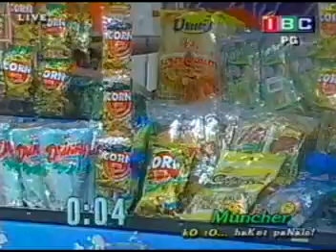MYSTICA AS A HOST WITH ONEMIG BONDOG AND JENINE DESIDERIO AT "CHOWTIME NA LABAN NA" Part 1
MYSTICA AS A HOST WITH ONEMIG BONDOG AND JENINE DESIDERIO AT "CHOWTIME NA LABAN NA" Part 1, IBC 13